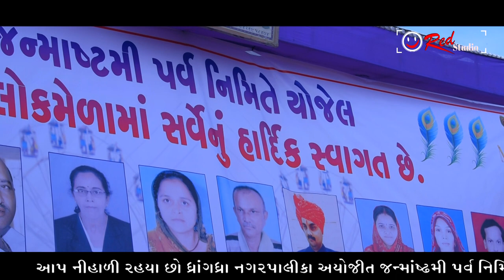Ye Mera Dil Pyar Ka Divana I Mamta Rajput I Dhrangadhra Lok Melo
Dhrangadhra Nagar Palika Aayojit Janmastmi
Parav Nimete Yojel Bhavya Lok Medo 2019

musical night program 2019

Singer :- Mamta Rajput

Sonag :- Ye Mera Dil Pyar ka divana

Video By :- Lucky Photo Art Dhrangadhra
                   Red Fim Studio Dhrangadhra
Special Thanks For .Dhrangadhra Nagar Palika